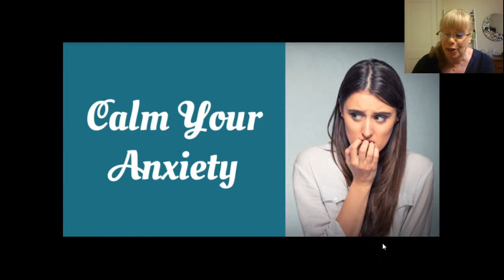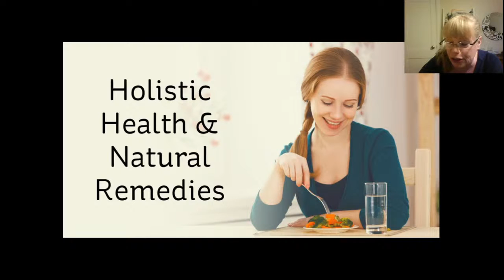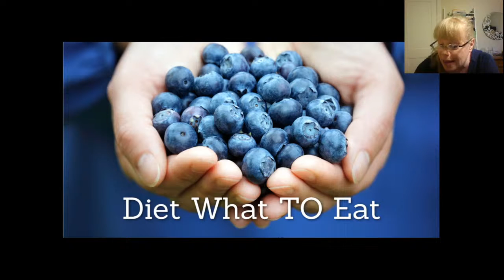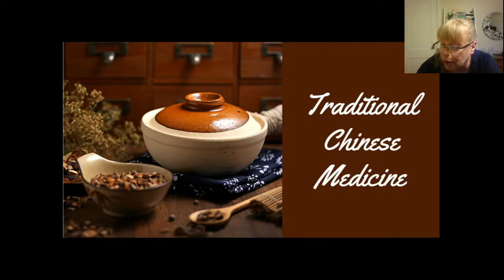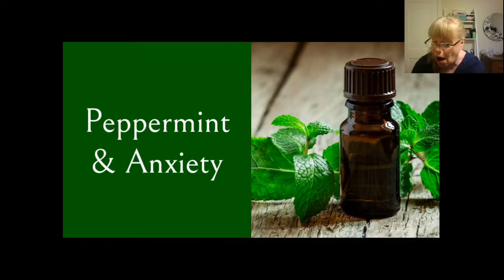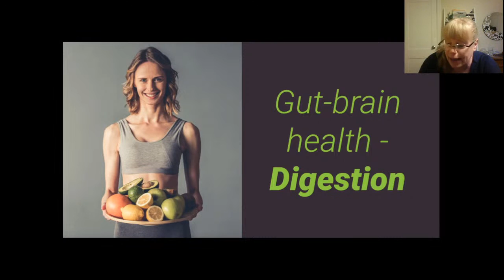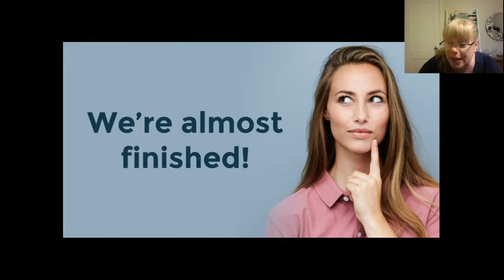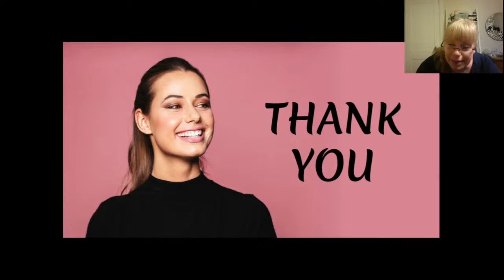Calm Your Anxiety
Join me, Dr. Pamela Frank, ND, to Learn how to calm your anxiety.  If you're feeling anxious, you're not alone.  From a naturopathic medicine standpoint, we need to understand why in order to help you handle it.  There are many factors that may contribute to it and some self-help tips to make it better.